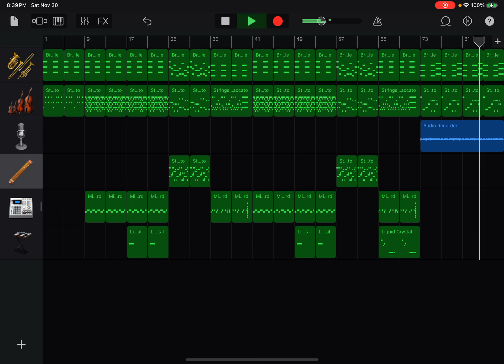Enchanted ruins GarageBand (dreamweaver fixed plus new monster)